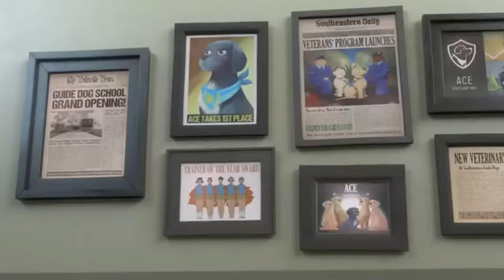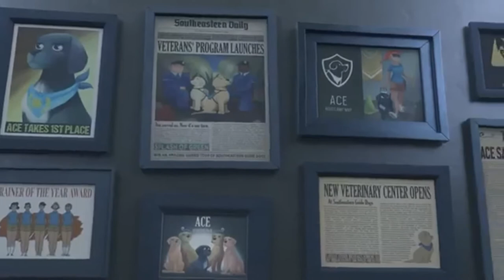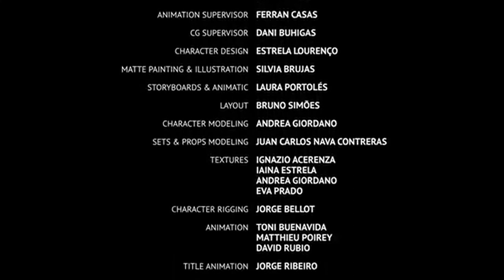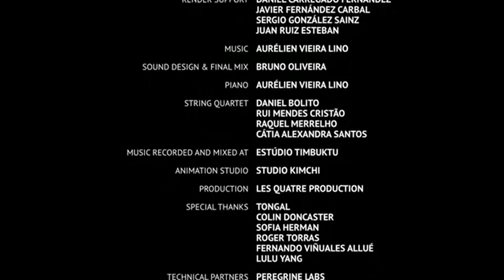Pip A Short Animated Film